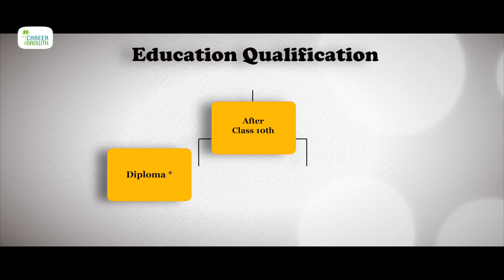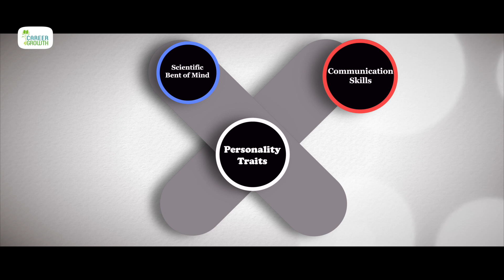Career In Electrical Engineering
Engineering one of the most coveted branches; which people want to know about a lot more. So many branches, fields and different applications. In this episode Ms. Swati Salunkhe talks about the branch Electrical Engineering

Electrical engineering is a broad field of engineering which deals with science and technology, involving electricity, electronics and electromagnetism, to design construct and maintains products, services and information systems. This is that branch of engineering that covers traditional areas like generation, distribution and transmission of electricity as well as new age applications in electronics ranging from telecommunications to computers and microprocessors.

To get into Electrical Engineering you can opt for a diploma program or after class 12th in Science with Physics Chemistry and Mathematics and after clearing relevant entrance exam you can opt for either B.E or B. Tech Programme. The Lateral Entry scheme is present for this branch of engineering too. So after Diploma you can get into 2nd year of Engineering, followed by Masters and then Ph.D. Programme. Education Qualification is one part of becoming an engineer, but it requires more than that. Scientific bent of mind is definitely the need for becoming an Electrical engineering followed by good communication skills, technical drawing, problem solving attitude.

There are number of job prospects for electrical engineer like Information technology industry, Petroleum and energy sector, Public & Private Sector, Teaching, Telecommunications industry and aerospace industry. Electrical engineering is also an important branch of engineering and offers ample scope for students with good Mathematics and Physics background. Keep this branch in mind when opting for the engineering branches.